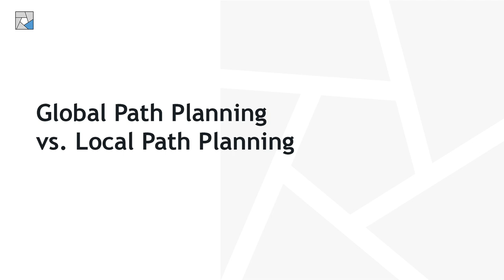Global Path Planning vs Local Path Planning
When programming a robot to perform a task, it is very often the case that the robot motions involved must not cause the robot to collide with itself, its environment, its tooling and/or payload, or other robots. Robot programmers can either manually teach the robot trajectories/waypoints which move the robot and its end-effector to its goal around obstacles, or they can use a path planning algorithm. Robot path planning is used to find a valid sequence of motions to move a robotic manipulator’s end effector from where it is at the start of its motion, to where it needs to be at the end of its motion. Actin is a robot control SDK, which includes features like robot modelling, kinematics, tasking, and path planning. In this post, we will discuss two categories of robot arm path planning that Actin supports, and why a roboticist might choose one over another.